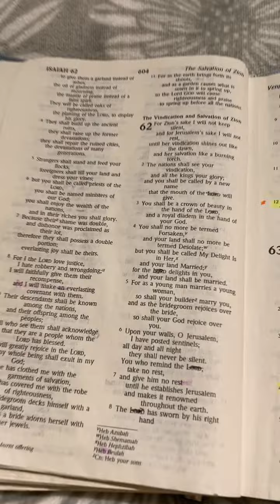1 Be HAPPY Bride of Christ! Jesus Christ loves you! I love you !